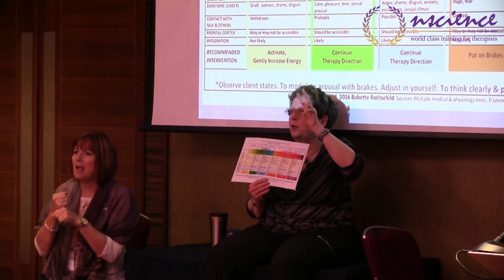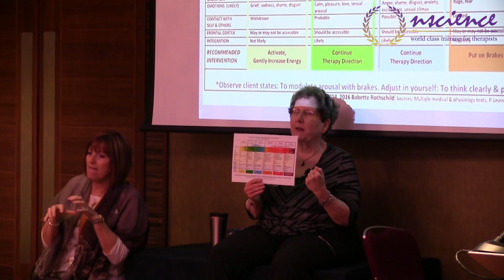Safe Trauma Therapy: Accurately Gauge and Modulate Arousal Level – In Clients and Yourself